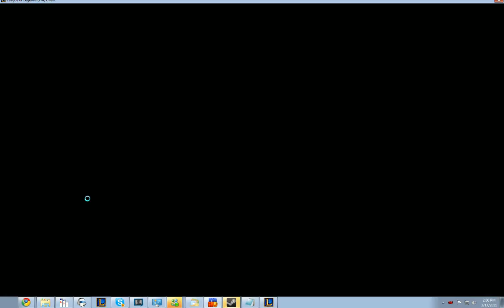LoL - Blitzcrank 4 pt1 - HotshotGG